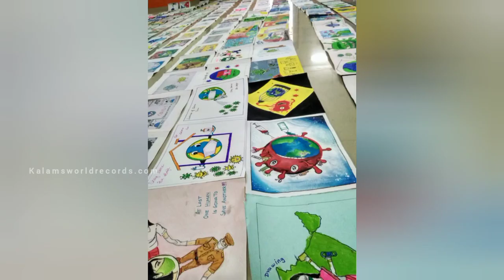Longest picture Marathon | Kalams World Records | Video 2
Certificate of Achievement

LONGEST PICTURE MARATHON

(சுவடுகள்- Trails of Corona)

JACKHI Creations, Sirkali, Tamilnadu, India and Sri Muthurajam Balashetra School Sirkali, Tamilnadu, India. Organised a Mass world record attempt to give a awareness of covid 19 to drawn a picture which impact them during Corona lockdown in online with the title of SUVADUGAL -Longest Picture Marathon.555 members participated and completed the world record attempt in online.The long picture marathon measures (45 cm length x36 cm breadth, 820 feet) displaying and set a new world record on August 15, 2020 in Navagiraga Resort,Sirkali, Tamilnadu, India.

Kalam’s World Records

Started with the main aim of upbringing the talents from every corner, Our Kalam’s world records got it’s first to publish in 2018. It documents the unique talent individuals or groups from different countries and thereby setting a benchmark for the achievements in every field accomplishment.

COPYRIGHTS©
Kalam's World Records ©
THIS VIDEO 100% OWNED BY KALAMS WORLD RECORDS